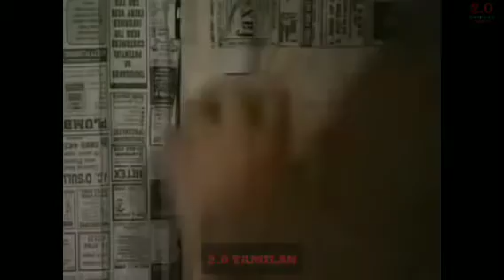Vadivelu 🆚 Mr. Bean WhatsApp Status By 2 .0 Tamilan Creation